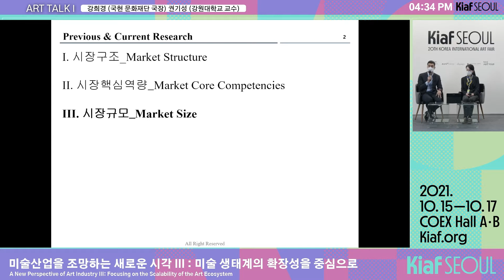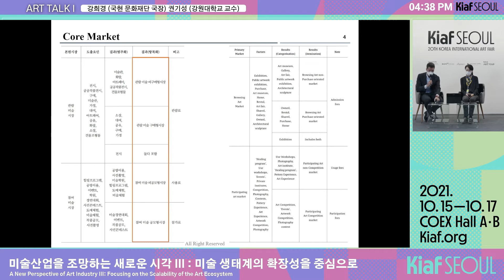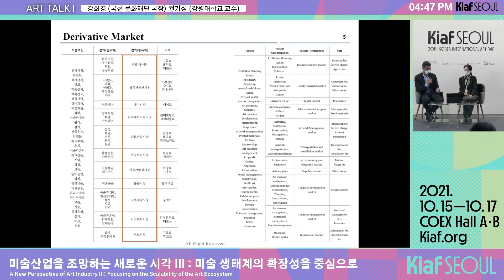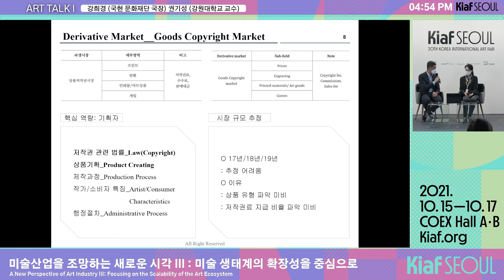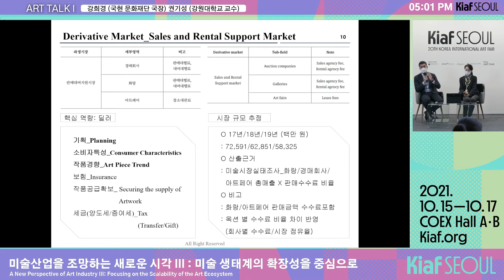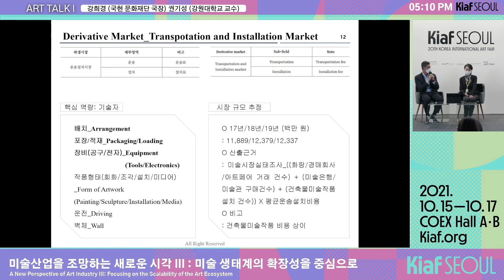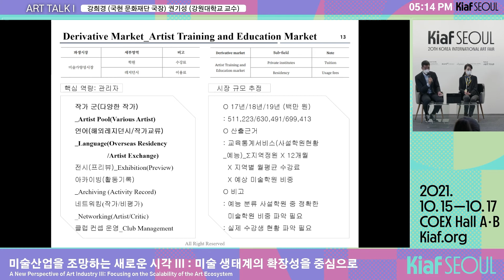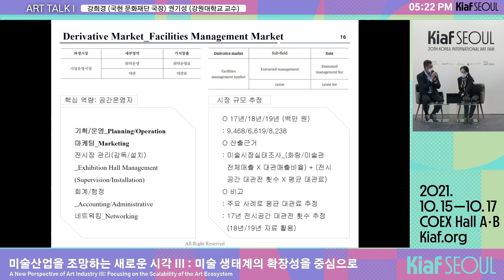[Kiaf SEOUL 2021 Talk Program : Heekyung Kang / Kisung Kwon]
A New Perspective of Art Industry III: Focusing on the Scalability of the Art Ecosystem
미술산업을 조망하는 새로운 시각 III : 미술 생태계의 확장성을 중심으로

Heekyung KANG, Director, MMCA Foundation
강희경, 국립현대미술관문화재단 사무국장
Kisung KWON, Assistant Professor, Kangwon National University
권기성, 강원대학교 조교수